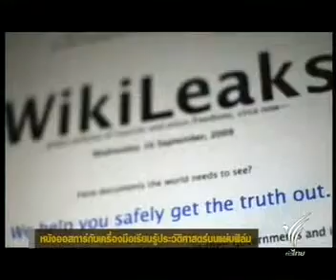หนังออสการ์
วันจันทร์ที่ 28 ก.พ. 54 ไทยบันเทิง - หนังออสการ์กับเครื่องมือเรียนรู้ประวัติศาสตร์ผ่านแผ่นฟิล์ม อดิสรณ์ ตรีสิริเกษม, ก้อง ฤทธิ์ดี